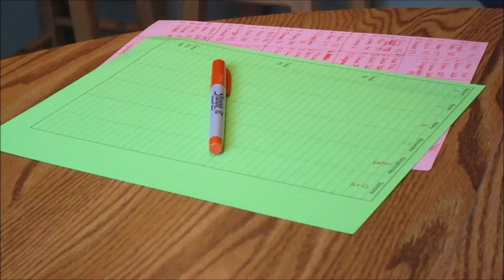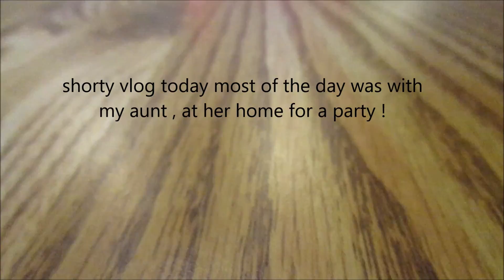Zombie montage 3.26.17 day1369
[today is a shorter day turned to a montage with zombie dice and cats

4 years ago: coming soon

GOOGLE+ similarsimib
YOUNOW: similarsimib

Our old Cameras: flip ultra and flip ,samsung st150f**

Love similarsimib